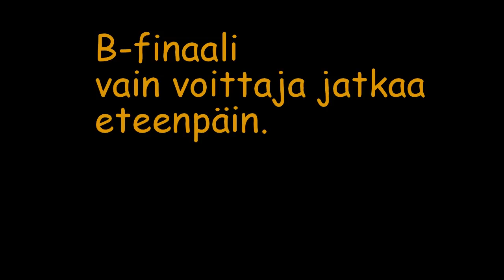Kohokammio Motorsport Haminan Mopokisat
Kujansuu MC:n 7.3.2015 järjestämät Haminan XI Mopokisat Bastionissa.
Kohokammio motorsportin joukkue nro. 8 silmin.

(Ehostettu versio stillkuvilla ja musiikilla saattaa ilmestyä lähiaikoina..)